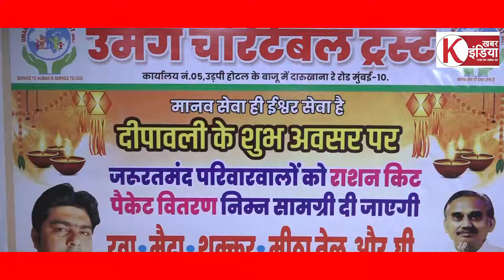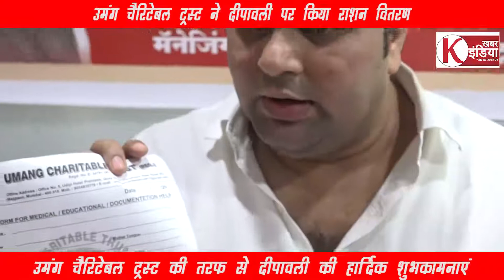उमंग चैरिटेबल ट्रस्ट ने दीपावली पर किया राशन वितरण